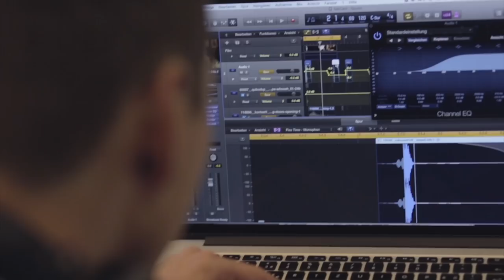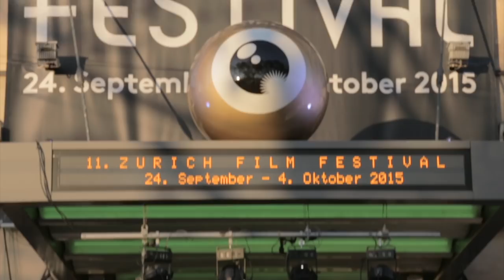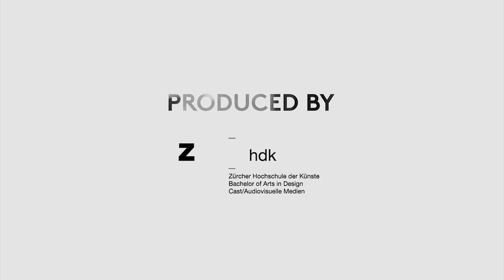Talk mit Marko Škop / Arnold Schwarzenegger / Behind the Scenes // ZFF Daily Highlights 29.9.2015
In unserer heutigen ZFF Daily Highlight Show erzählen wir dir, warum Arnold Schwarzenegger den Golden Icon Award verdient hat und wie Marko Skop, ein slovakischer Dokumentarfilmer, seinen ersten fiktionalen Film angegangen ist. Ausserdem: "Behind the Scenes" bei ZFF Daily.

Das Zurich Film Festival bringt Filmemacher, Regisseure, Filmindustrie und das filmbegeisterte Publikum in Zürich zusammen. Neben nationalen und internationalen Filmen sind 2015 in der Reihe «Neue Welt Sicht» insbesondere auch Filme aus dem Gastland Iran zu sehen. Filmvorführungen in Anwesenheit der Filmemacher sowie öffentliche «ZFF Masters»-Veranstaltungen bringen das Publikum den Stars wie auch jungen Filmemachern näher. Weitere Informationen

The «Zurich Film Festival» brings together filmmakers, directors, the film industry and the audience in Zurich. In addition to national and international films, a variety of movies from this year’s guest country Iran are shown in the section «New World View». Film screenings in the presence of filmmakers or the public «ZFF Masters» let the audience be closer to the stars as well as young filmmakers. Further information

Cast / Audiovisuelle Medien ist eine Studienvertiefung der Zürcher Hochschule der Künste. Unter der Leitung von Nico Lypitkas, Torben Jacobsen, Nadia Holdener und Sarah Jensen produzieren und planen die Studierenden des 3. und 5. Semesters Videobeiträge für «ZFF Daily». Dabei wenden sie ihre Kenntnisse in Animation, Schnitt, Kameraführung und Social Media an, welche sie sich während des Studiums angeeignet haben. Weitere Informationen

Cast / Audiovisual Media is a bachelor program at the Zurich University of the Arts. Under the direction of Nico Lypitkas, Torben Jacobsen, Nadia Holdener and Sarah Jensen, the students in the 3rd and 5th semester create audiovisual content for «ZFF Daily». They use their knowledge in animation, editing, filming and social media acquired during their studies.

Moderation: Max Loong

Dank an: | Thanks to:
– Kristen Vermilyea
– Mishio Zürich Stadelhofen
– Alpha Sprachschule Zürich